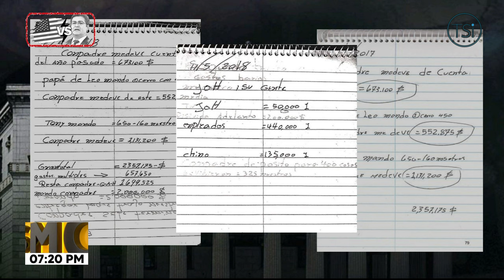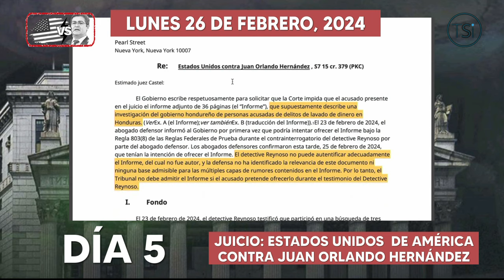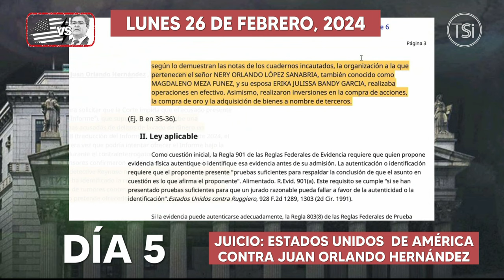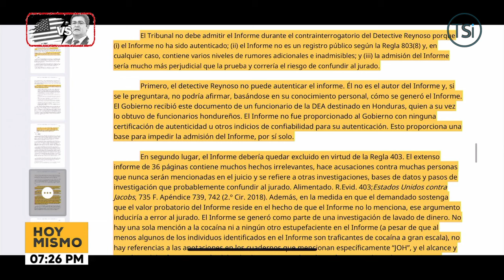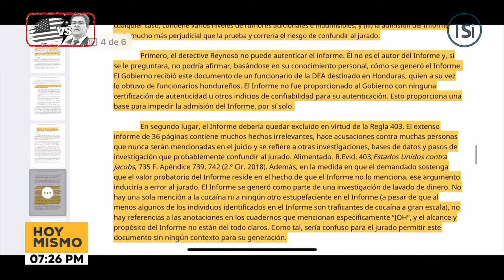Juez no aceptó a la defensa presentar informe hecho en Honduras sobre 'Narcolibretas'